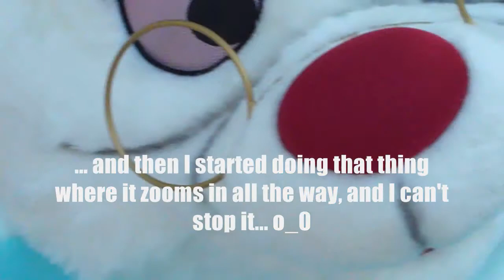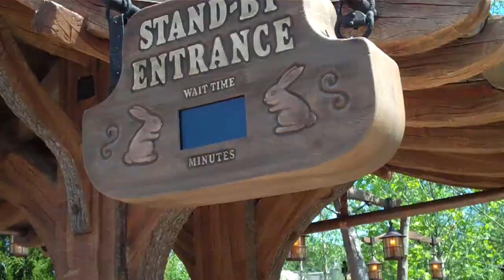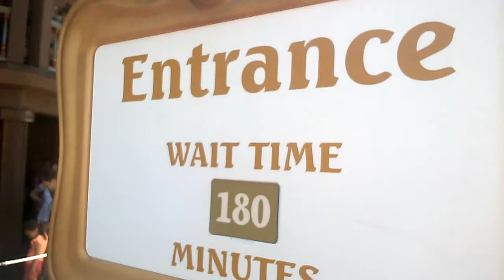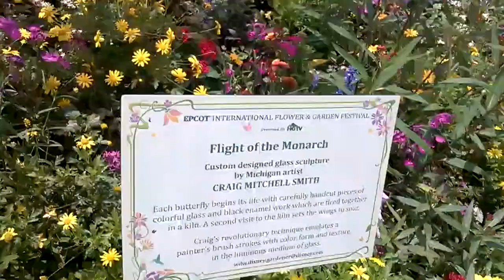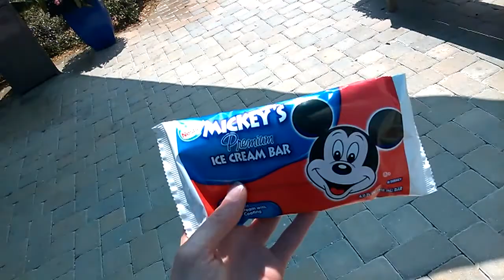FLOWER AND GARDEN 2014!!! {04/28/2014 Day 483}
Epcot's Flower And Garden Festival at Walt Disney World In Orlando FL